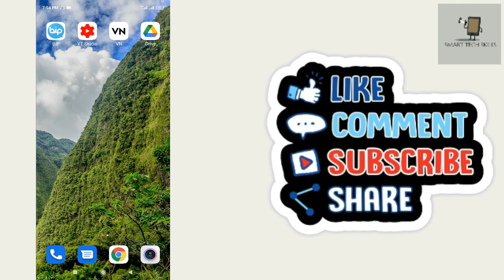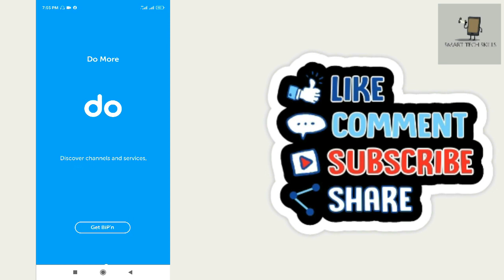How To Delete Bip Account Permanently | BiP Account Delete kaise kare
In this video tutorial i will gonna show you How To Delete Bip Account Permanently